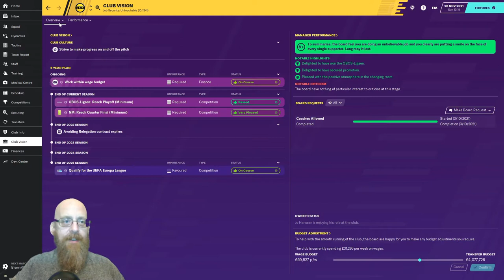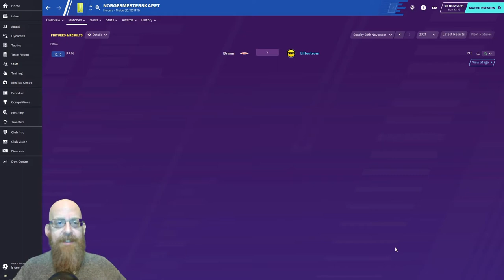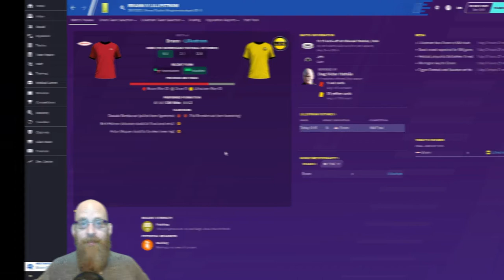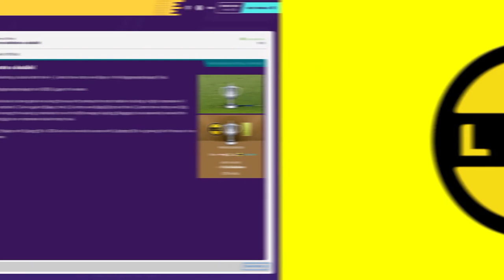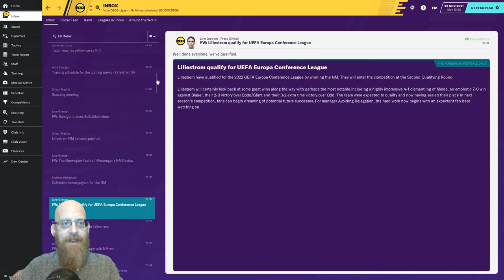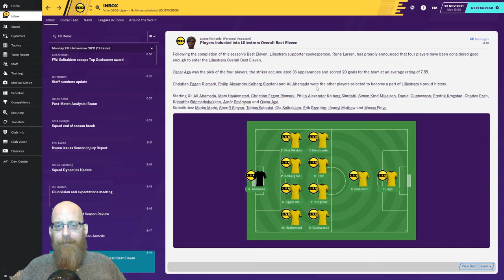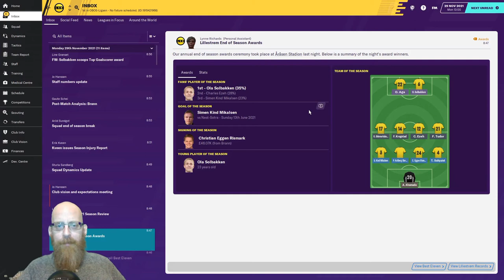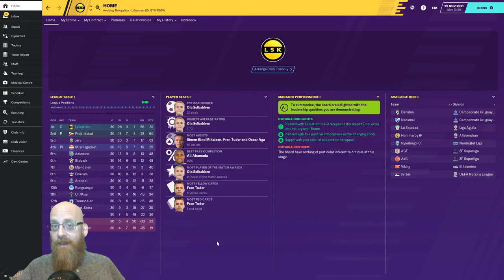P4SP | Lillestrom SK | Episode 18 | Vs Brann | Norgesmesterskapet Final!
It's the end of the season with only the Norgesmesterskapet final left! We are champions of the OBOS-Ligaen but can we make it a double?